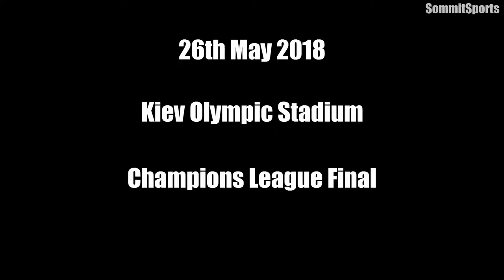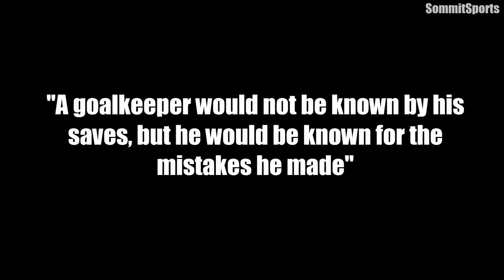This is how good Karius has become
Loris Karius is German Footballer and Goalkeeper at Besiktas
This video shows Karius biggest football Worst mistakes he did in the UEFA Champions League with Liverpool when they lost to Real Madrid in the Final the Lost 3-0 with goals from Gareth Bale and Karim Benzema. Karius worst mistakes cost Liverpool to lose the UCL Cup.
Karius moved to Besiktas and this video will display how good Karius has now become after his transfer move to Besiktas as he learned from his worst football Mistake.
Attribution
Video content from; Sommit Sports and UEFA